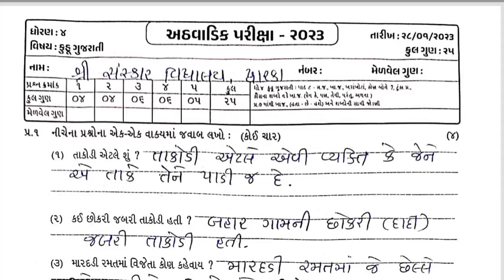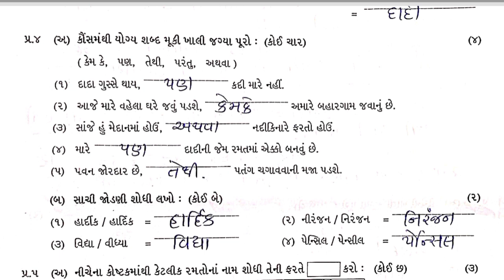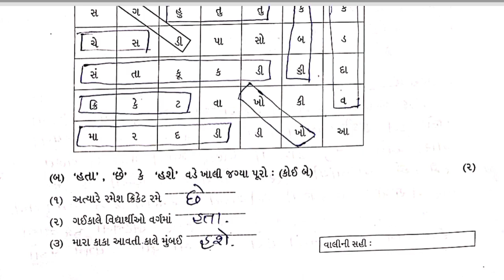Std4 Gujarati Test Pepar Solution 08 2 23